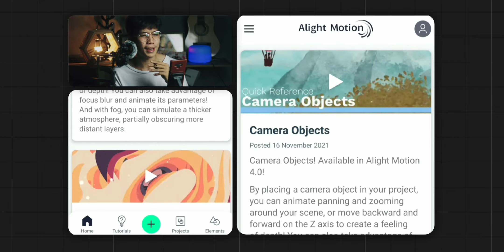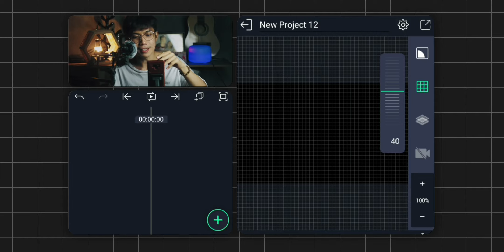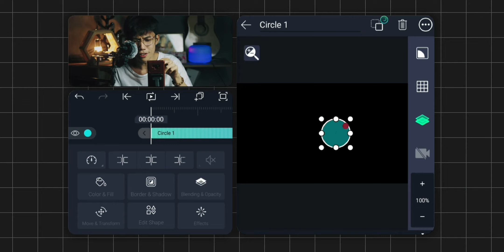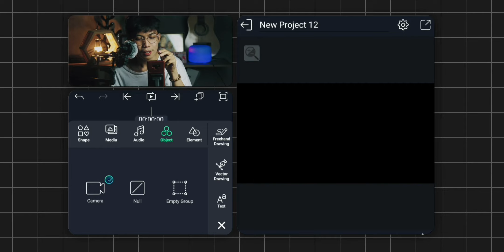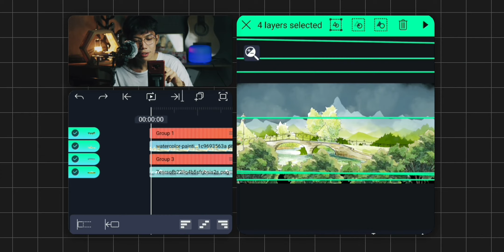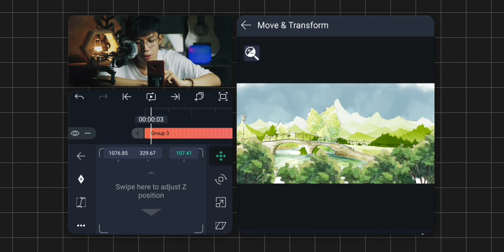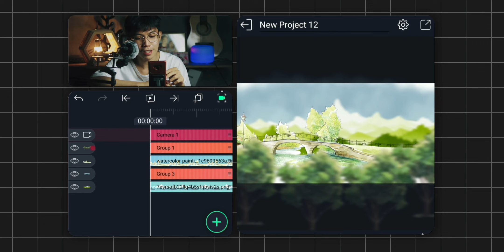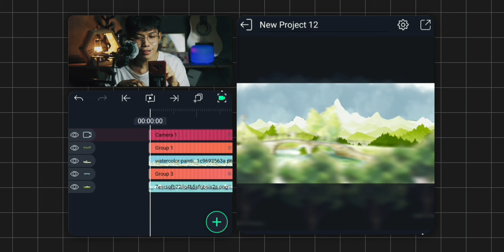Let's Talk About It! | Alight Motion 4.0 Update | What's new? Quick Overview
What's New? Pure Fire!

I give all the credit to this amazing musicians without their music my videos will not be completed.

Device: Samsung Galaxy Note 9
Software: Alight Motion
Camera: Canon 750d
Lens: Canon 50mm f1.8
Microphone: Mirfak N2